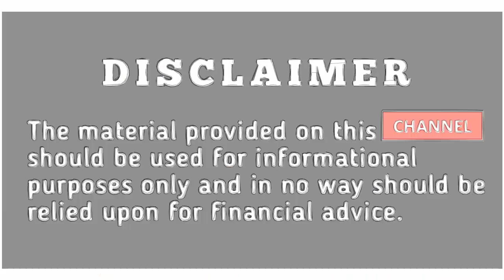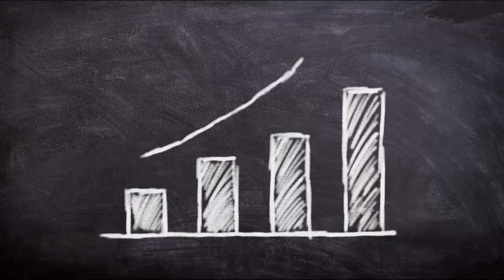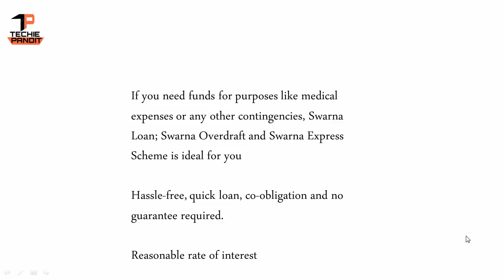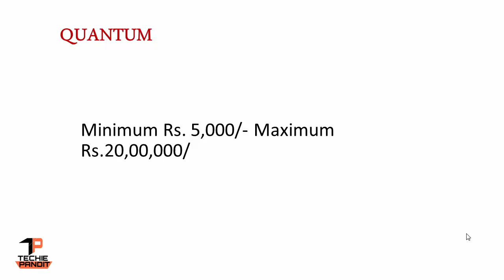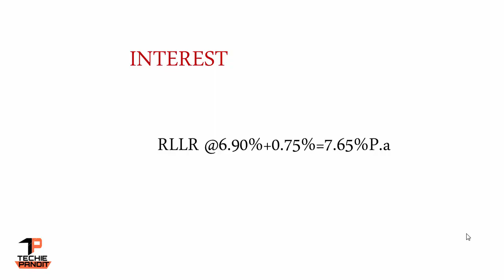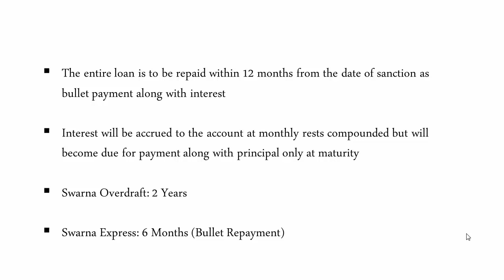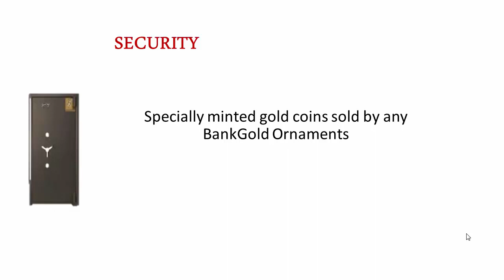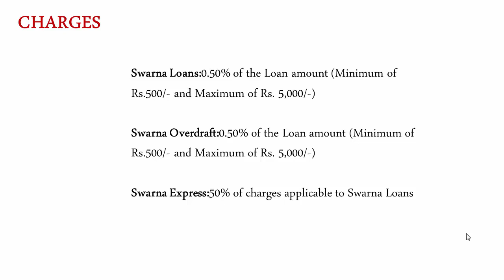gold loan | canara bank gold loan | jewel loan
canara bank gold loan (swarna loan) features, eligibility criteria, documentation, interest rates, margin, security, repayment and security.